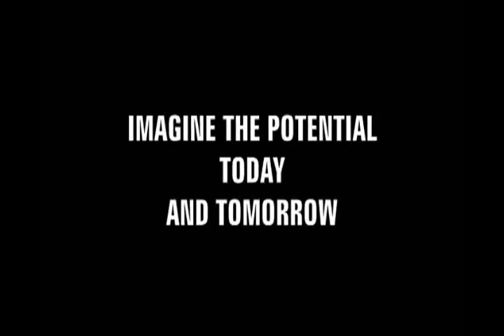Concord City Place - Toronto, Ontario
Visit NewVaughanCondos.com to Get Access To New Pre-Construction Condos Downtown Toronto, Vaughan, and Surrounding Areas.